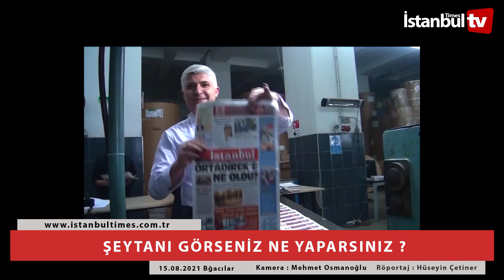ŞEYTAN KARŞINIZA ÇIKSA NE YAPARDINIZ ?